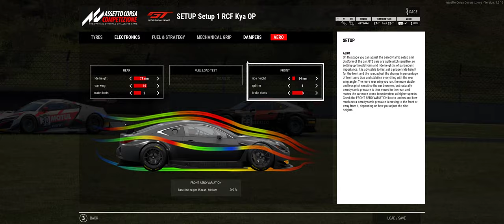Assetto Corsa Competizione / Short Race @ Kyalami / Lexus RCF GT3 / W Setup / AI@97 AGG@95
A short race testing out my setup for the RCF. The car did not handle as good as in qualifying but I still squeaked by with a win. I changed the setup a little and its important to know why. THANK YOU for any Support!